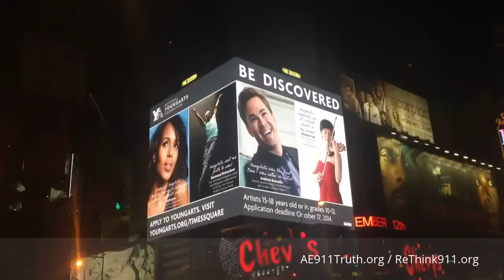ReThink911 Digital Billboard in Times Square Sept 11, 2014